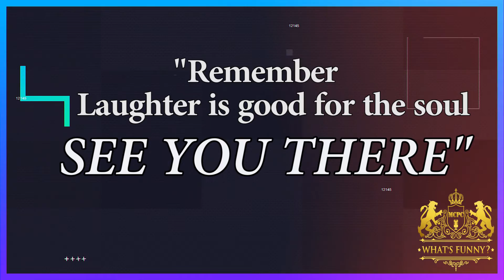MCPC What's Funny San Antonio TX Promo